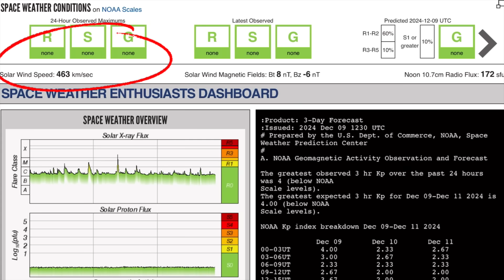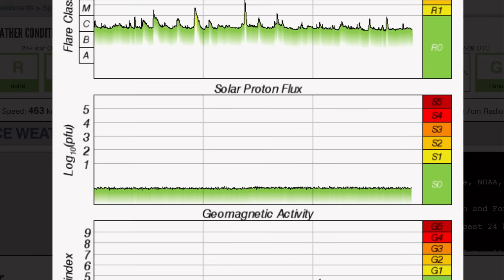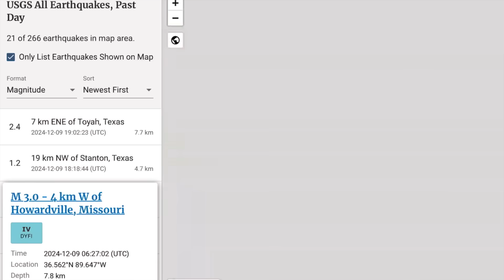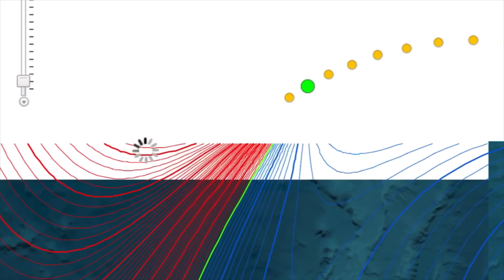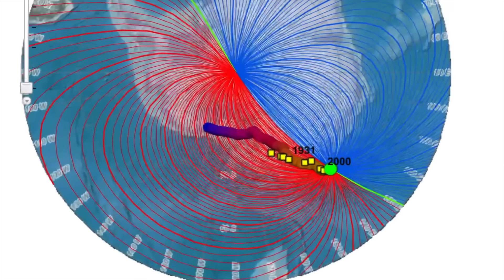Magnetic Reversal! Signs We Are Here?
Magnetic Reversal⁉️ Signs WE ARE HERE⁉️Earthquake WARNING!
December 9 2024